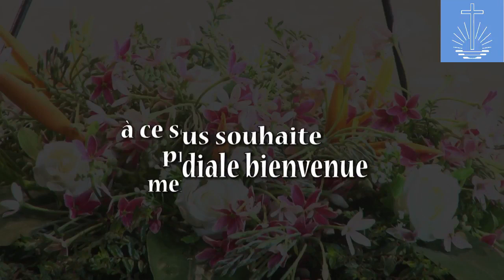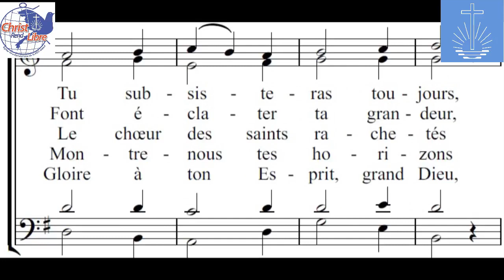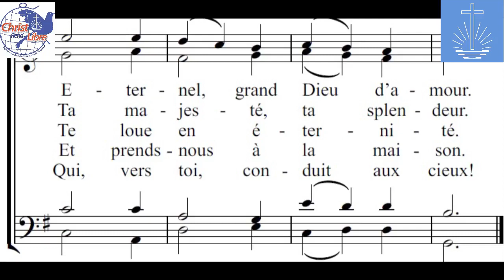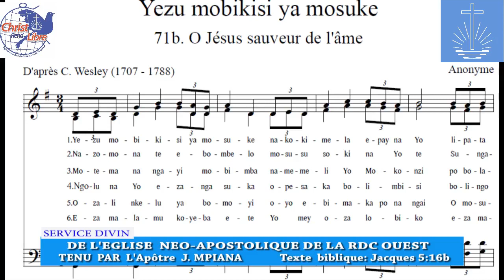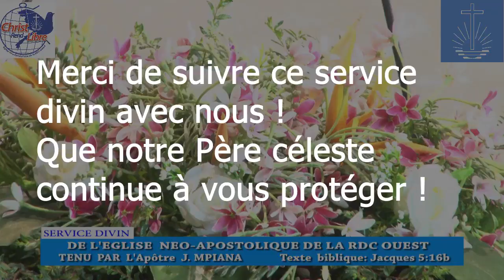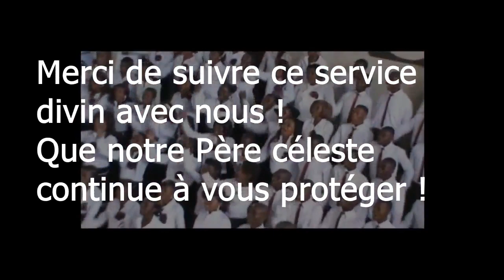Service divin pour mercredi 3 juin 2020 - Apôtre Mpiana - Eglise néo-apostolique de la RDC Ouest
Nous aimerions vous inviter à suivre un service divin enregistré pour ce mercredi, 3 juin 2020 - tenu par l'apôtre J. Mpiana (Kinshasa Menkau) - en français avec traduction en Lingala.
Texte Biblique :
Jacques 5 : 16b - La prière agissante du juste a une grande efficacité.
Jake 5 : 16b Pamba té losambo ya molende ya moto ya bosembo ezali na nguya mingi penza